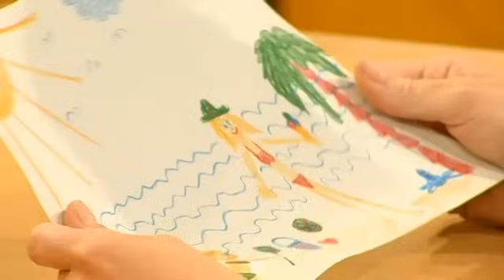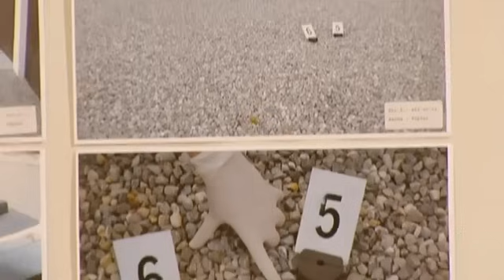Reiche Patienten bevorzugt?🤑👨🏼‍⚕️ Der HAUSARZT soll büßen!🔪 |1/2| Richter Alexander Hold | Sat.1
Heike Töpfer soll ihren neuen Hausarzt erschossen haben, weil er angeblich ihre chronisch kranke Tochter vernachlässigt und zugleich wohlhabende Patienten bevorzugt behandelt hat. Die ständige Sorge um die zehnjährige Lilly zehrte seit Jahren an den Nerven der alleinerziehenden Mutter: Ihr Leben war bestimmt von Arztbesuchen und Krankenhausaufenthalten. Ist die Mutter aus Verzweiflung durchgedreht - oder gibt es einen anderen Täter?